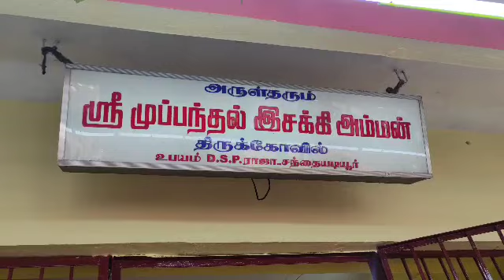செய்துங்கநல்லூர் ஸ்ரீமுப்பந்தல் இசக்கி அம்மன் கோயில் கொடைவிழா-வில்லிசை - மேளம்